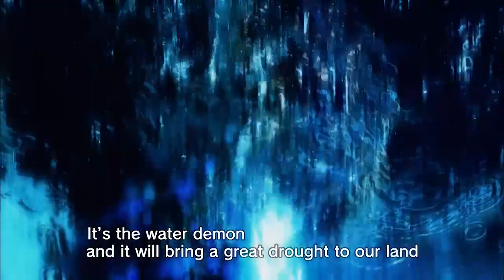Trailer - 2017 International Emmy "Moribito: Guardian of the Spirit"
Nominated for the Best Drama Series category in the 45th International Emmy Awards.